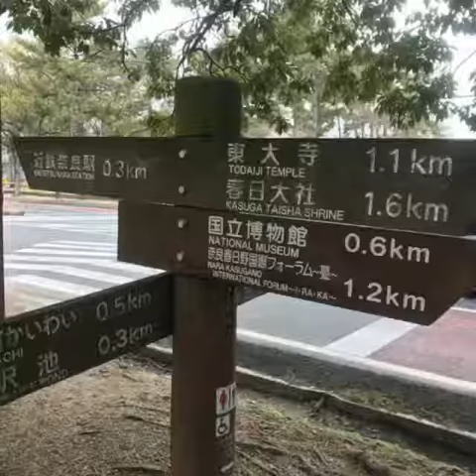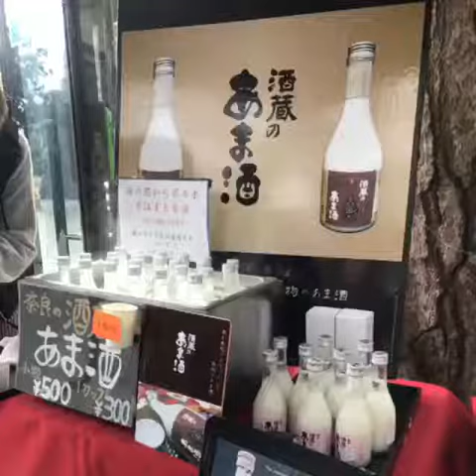Nara Japan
Feb 14,2017